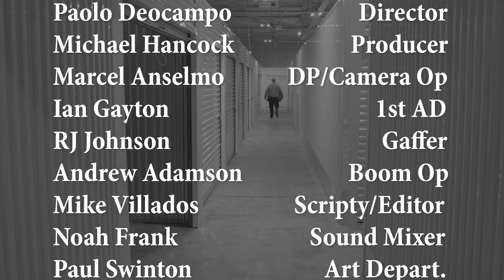Love For Dummies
While helping a friend clean out his family's storage unit, one man discovers the love of his life.